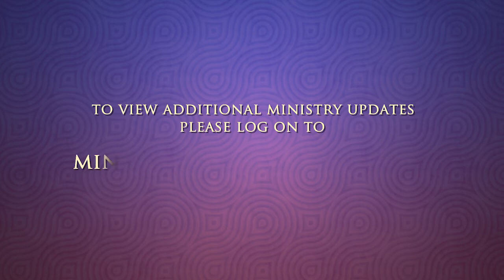Department of Public Affairs - Ministry Updates from the Greek Orthodox Archdiocese of America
Fr. Alex Karloutsos talks about the Department of Public Affairs of the Greek Orthodox Archdiocese of America. This video is part of the Ministry Updates series which highlights the work of the Archdiocesan Ministries, Organizations and Institutions The videos are available so that all viewers, Orthodox Christians and those from other faiths, will learn more about the work of the resources available through the Greek Orthodox Archdiocese of America.